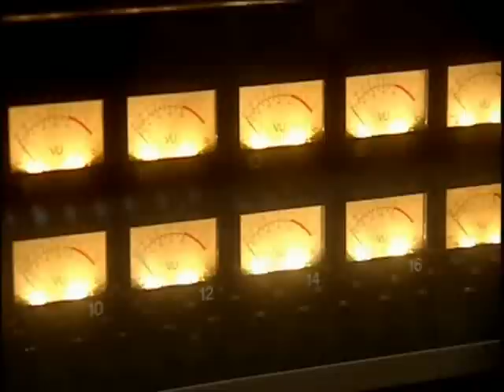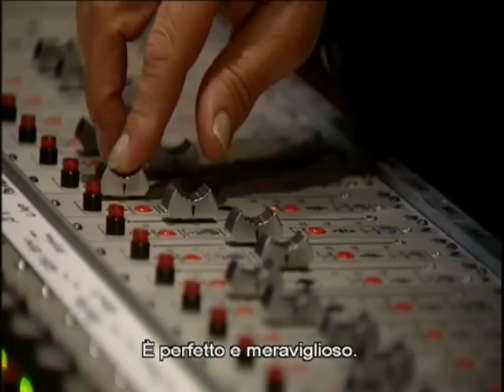Lou Reed - Transformer - 2a Parte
Transformer di Bob Smeaton, USA, 2000, Documentario, 50'.
La storia della realizzazione dell'album Transformer ripercorsa attraverso una serie di interviste con Lou Reed, il bassista Herbie Flowers e l'ingegnere del suono Ken Scott.